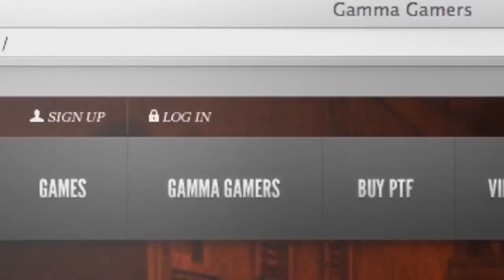Road to Black Ops 2 w/ Stainville presented by Gamma Labs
Facebook.com/gammagamers